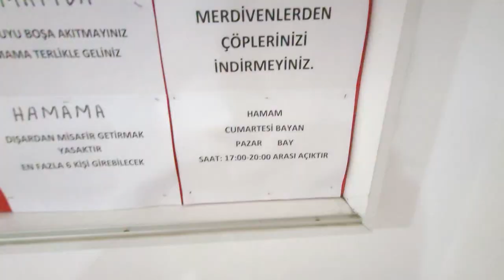Большая 2 комн квартира с инфраструктурой | Недвижимость в Турции. Недорогая квартира в Алании